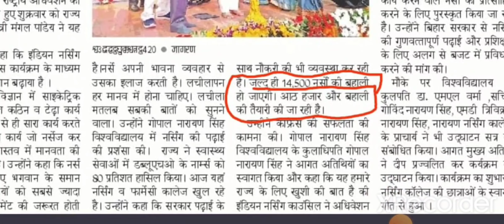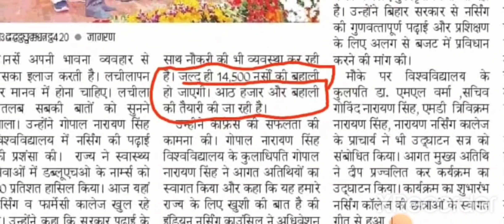8000 परमानेंट staffnurse वेकन्सी बहुत जल्द देखे पूरा वीडियो @nursingglobe